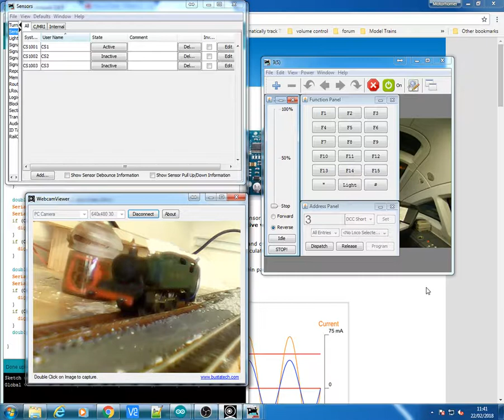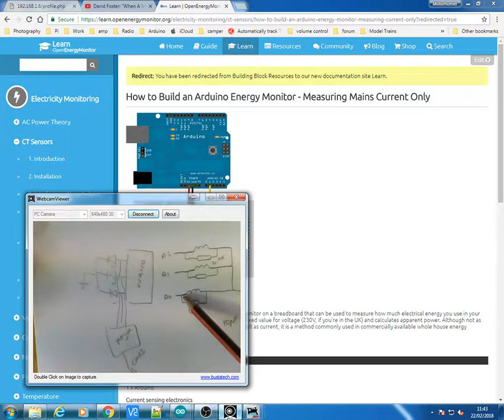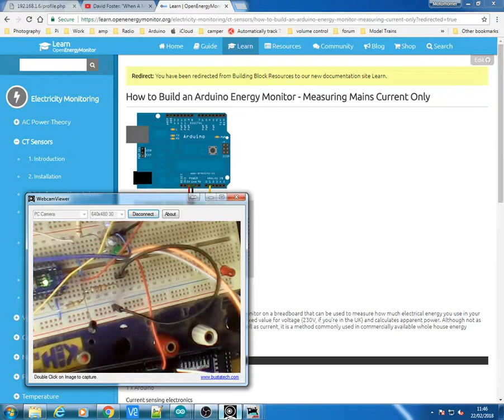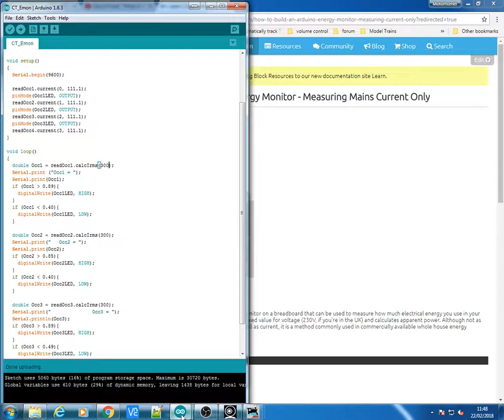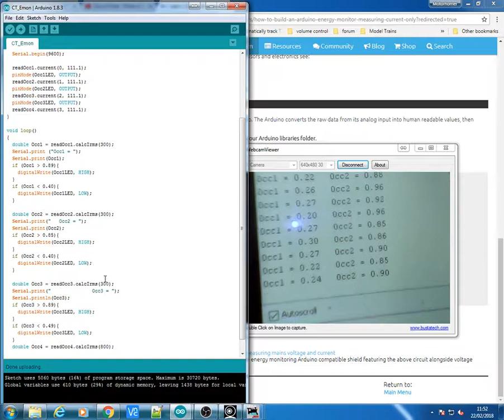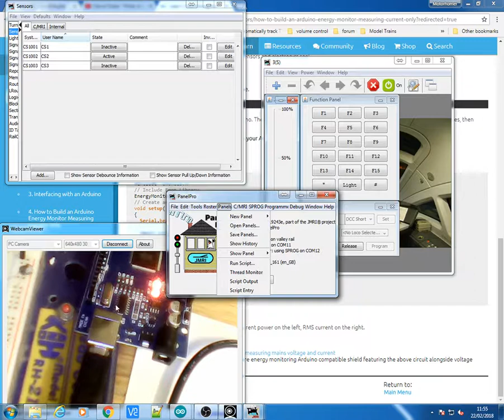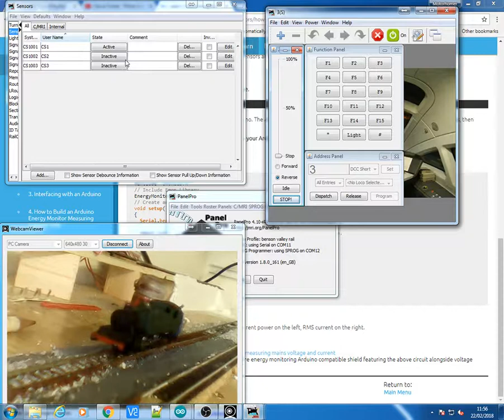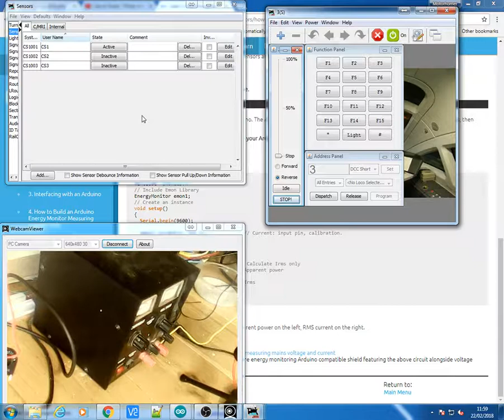Model Railway CT sensor Arduino CMRI JMRI part 2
This video will show how i am using three CT sensors with Arduino CMRI to update JMRI PanelPro.